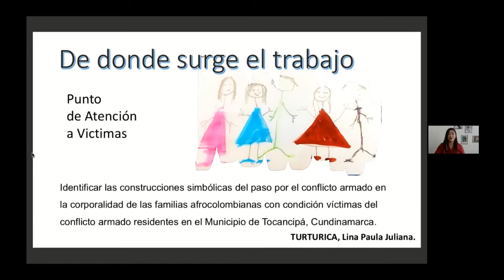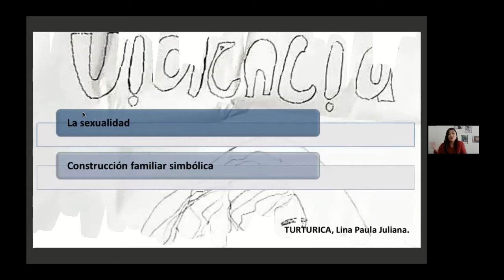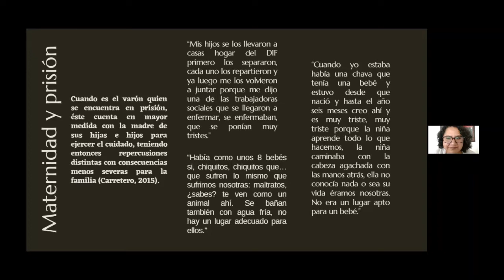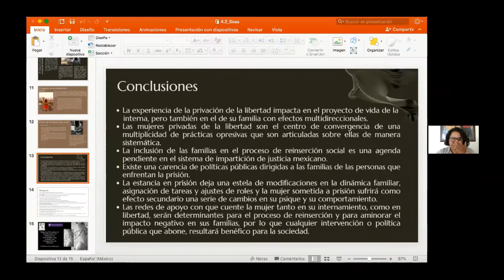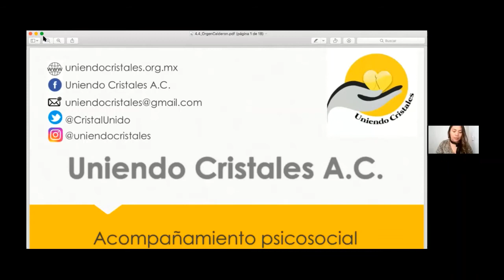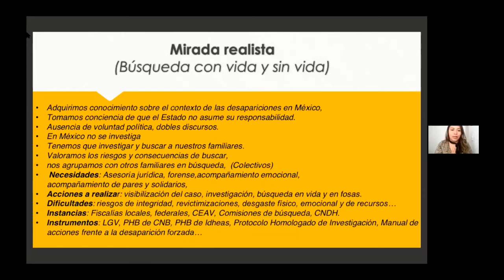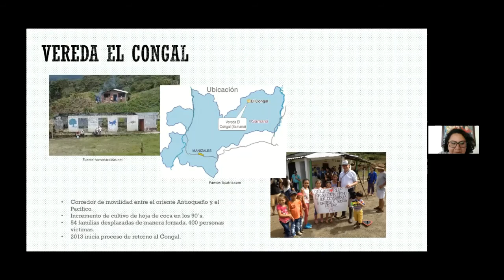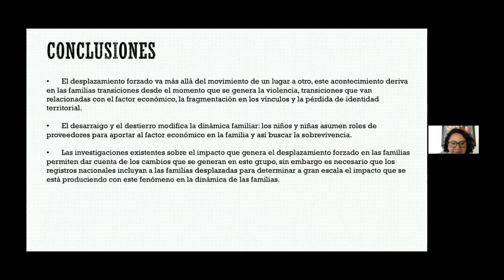Mesa 4. Familia, Estado y Desprotección Social ll - Congreso REDFAM2020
MESA 4. FAMILIA, ESTADO Y DESPROTECCIÓN SOCIAL

4.1 Con las balas por dentro: Sobre las huellas del conflicto armado colombiano en los cuerpos de familias afrocolombianas residentes en el municipio de Tocancipa, Colombia. Lina Paula Juliana Turturicá. Universidad Militar Nueva Granada/ Universidad de Caldas. Colombia.
4.2 Mujeres privadas de la libertad y el impacto en la familia: una visión con perspectiva de género. Viridiana Sosa Márquez. Universidad Autónoma de Querétaro. México.
4.3 Orden familiar y orden social en el marco del conflicto armado en Colombia. Gabriel Gallego Montes. Universidad de Caldas. Colombia.
4.4 Procesos de acompañamiento búsqueda de familiares de personas desaparecidas. Irma Virginia Orgen Calderón. Uniendo Cristales A.C. México.
4.5 Resignificación familiar a partir del desplazamiento forzado interno colombiano y el retorno al territorio. Lic. Angela Castaño Bustos. Corporación Universitaria Minuto de Dios. Colombia.